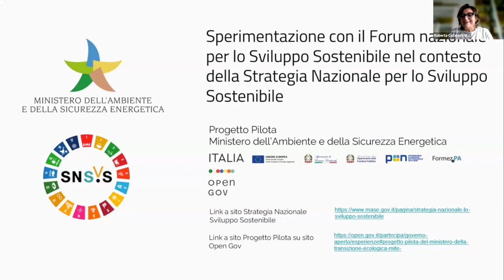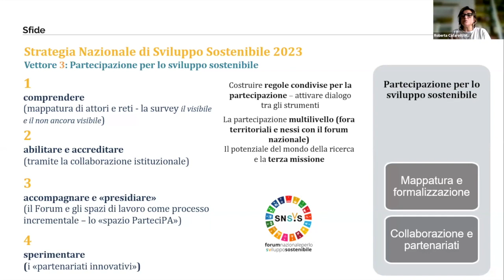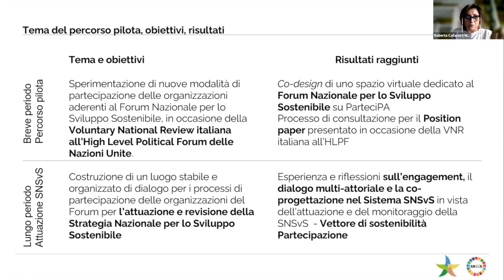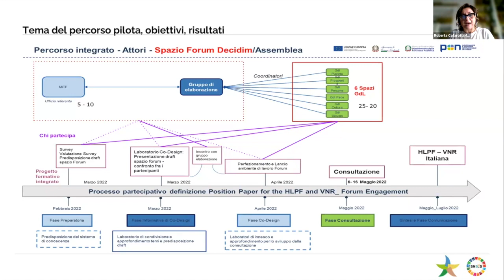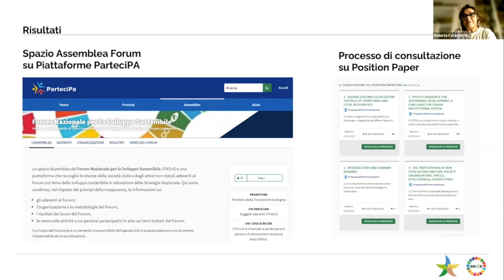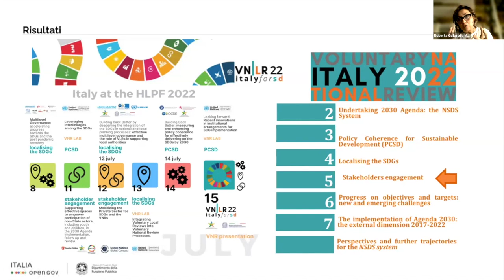Forum nazionale per lo sviluppo sostenibile, l'ambiente dedicato alla condivisione della SNSS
Forum nazionale per lo sviluppo sostenibile : l'ambiente dedicato alla condivisione della strategia nazionale per lo sviluppo sostenibile, promosso dal Ministero per l'Ambiente e la Sicurezza Energetica (MASE) e attivato su ParteciPa. Ha presentato l'esperienza Roberta Cafarotti di MASE.